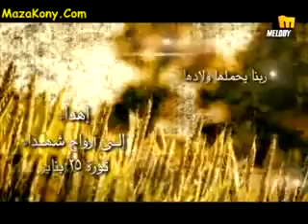ربنا يحملها ولادها.. كلماتي وائل فل . بمناسبة انتصارات اكتوبر المجيد.. تحيا مصر 🇪🇬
كلمات_وائل_فل .. بمناسبة احتفالات اكتوبر المجيد 🇪🇬